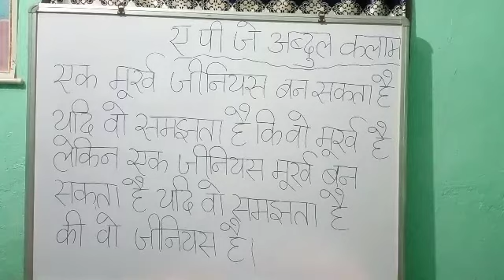17 July 2022